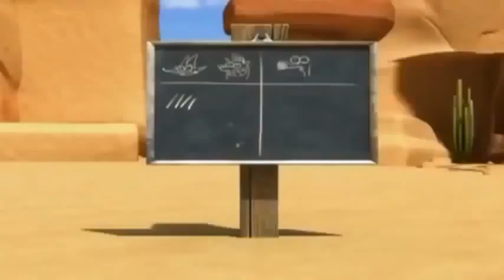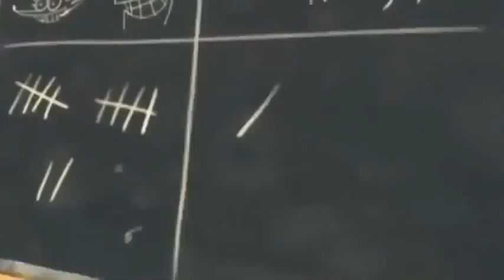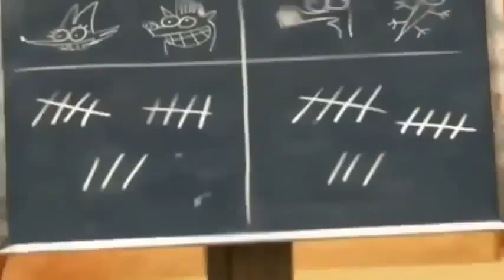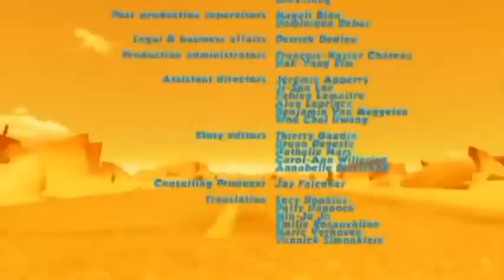Oscar's Oasis Full episode 3 HD English - 1080p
Episode 3: oscar's Oasis -- Best Cartoon Short Films - Funny Animal Videos 1080p [Full HD]

If you like this video please hit like button & if you don't like this please hit dislike button but do not ignore it.please share and comment this video. for more updates please subscribe our channel.
We would love to hear from you. THANK YOU FOR YOUR WATCHING!

                  == OUR PLAULISTS ==

                   == OUR VIDEOS ==